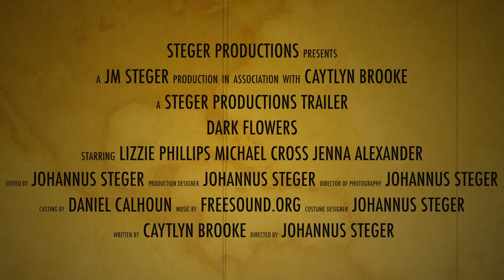Dark Flowers by Caytlyn Brooke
Life at St. Agatha's School for Girls is anything but a fairytale. With ratty blankets and a torturous device called the box, it's not hard to understand Eliza's desperation to escape. When the timing is right, Eliza manages to run away with her best friend Millie, heading through the Louisiana swamps to the town on the other side. But the swamps may be even more dangerous than the orphanage.

Silver and black fairies invite the girls to experience a world where they can have it all, but Eliza doesn't trust the sparkling beauty. When Millie suddenly becomes violent and attacks another girl, Eliza knows something awful is about to happen. She will do anything to protect Millie but once Eliza remembers her own terrible secret, it is impossible to forget. The fairies' songs call to Eliza and its getting harder and harder to pretend it's all in her head.

Book trailer by Steger Productions designer Jonas Steger